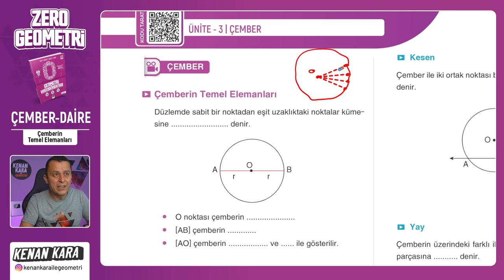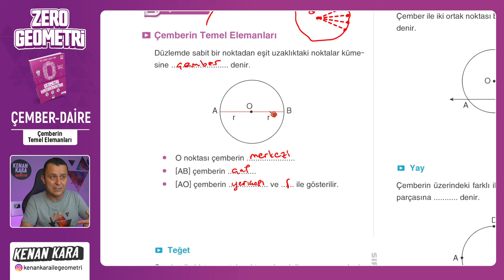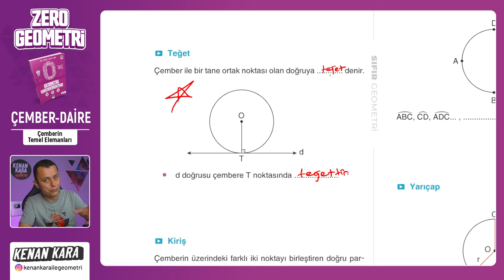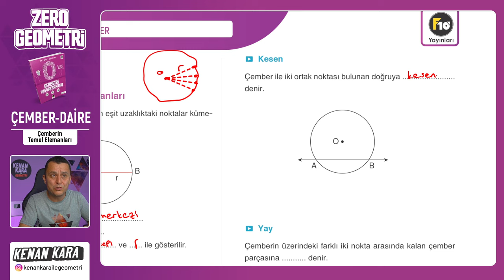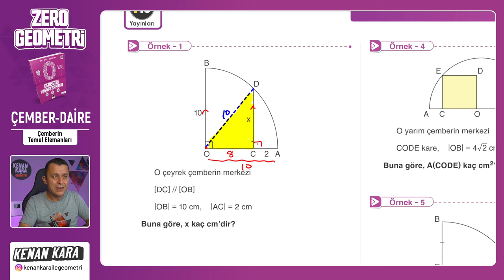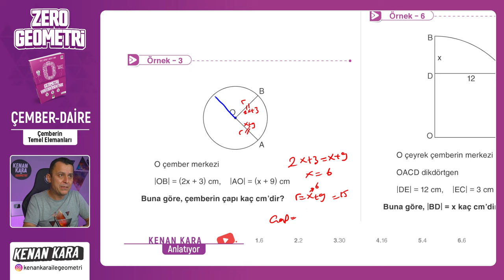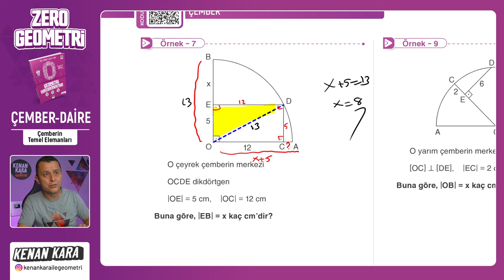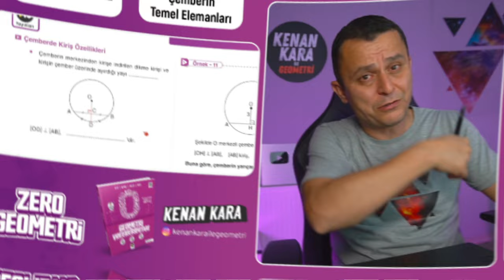Çemberin Temel Elemanları | ÇEMBER ve DAİRE | F10 YAYINLARI SIFIR GEOMETRİ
F10 Yayınları SIFIR GEOMETRİ kitabında ÇEMBER ve DAİRE konusundaki Çemberin Temel Elemanları kısmının anlatımı

🛍️ Akıllı Tahta Linkleri
 yakında eklenecek

📄Tanıtım ve İnceleme PDF: